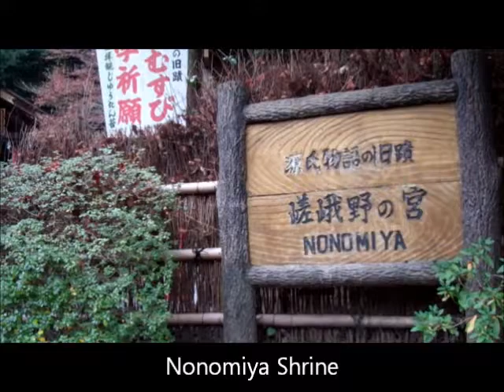Nonomiya Shrine, Arashiyama District in Kyoto Prefecture, Japan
Nonomiya shrine is located in the Arashiyama district of Kyoto prefecture in Japan.  This is a small shrine but has very interesting and typical scenic surroundings in Arashiyama district.

I do not have much information about this shrine but I was told that this shrine was built as a remembrance of a important character in the famous Japanese novel "Genji Monogatari", known in english as "Tale of Genji".  Enjoy.